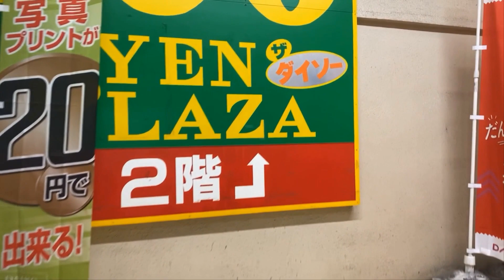T7 - Trứng Gà Nướng, Bắp Xào Bơ | Một thời sinh viên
Chắc hẳn thời sinh viên ai cũng đã từng thử những món ăn lề đường đơn giản, tuy dân dã, rẻ tiền nhưng vô cùng hấp dẫn này, riêng Phan Vlog, hột gà nướng và bắp xào là 2 món mà mình thích nhất. Ngày nay, giữa những bộn bề của cuộc sống, đôi lúc chúng ta cũng không còn thời gian để thưởng thức những món ăn một thời gắn bó với sinh viên. Nào, hãy theo chân tôi, chúng ta cùng chế biến và thưởng thức 2 món ăn bắp xào bơ và hột gà nướng này nhé!